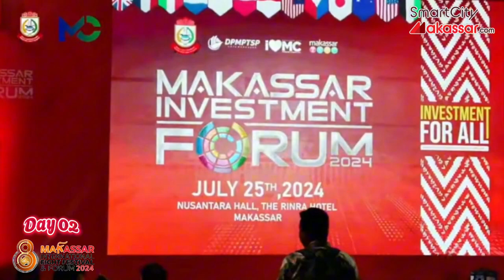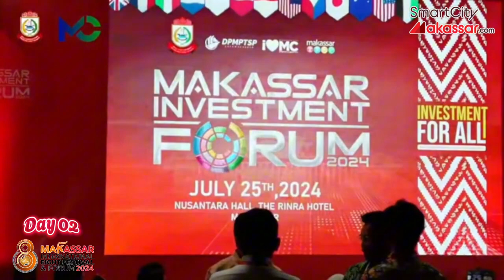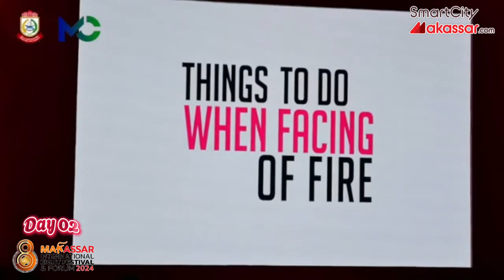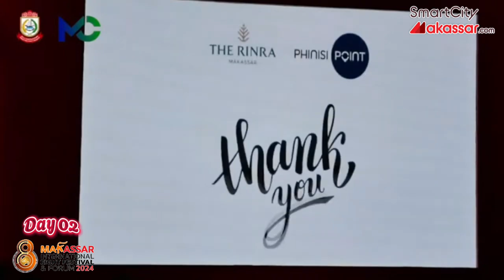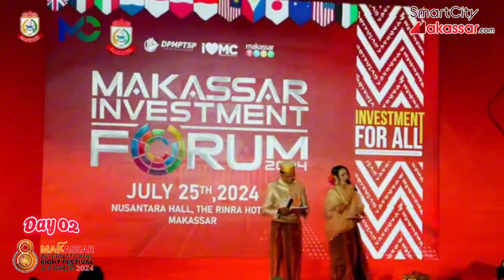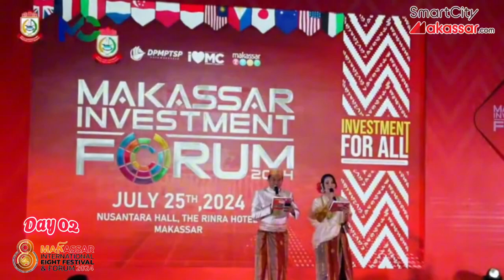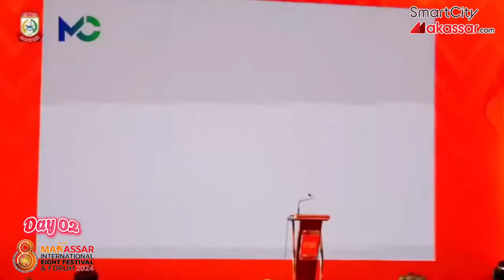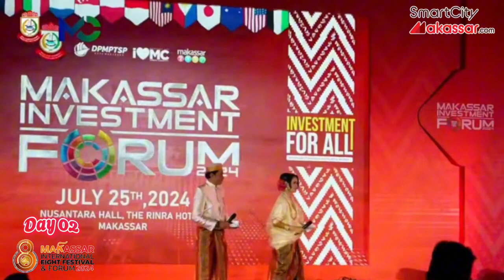Makassar Investment Forum 2024 - F8 Di Hari Kedua